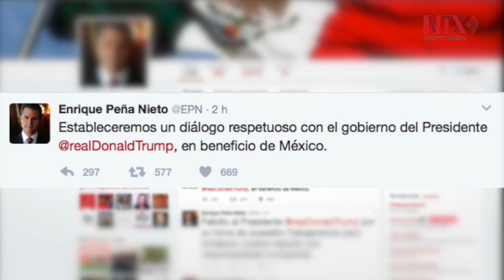Soberanía y protección de los mexicanos guiarán la relación con EUA: Peña Nieto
La soberanía, el interés nacional y la protección de los mexicanos guiarán la relación con el nuevo gobierno de Estados Unidos, aseveró el presidente de la República, Enrique Peña Nieto.